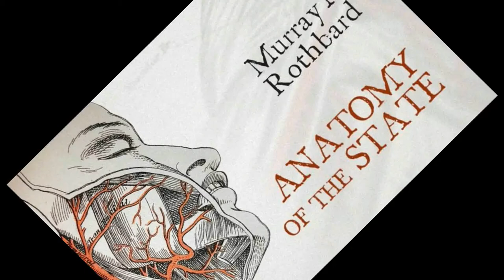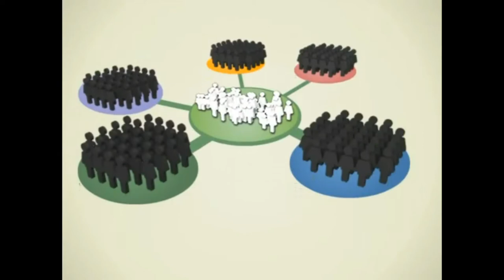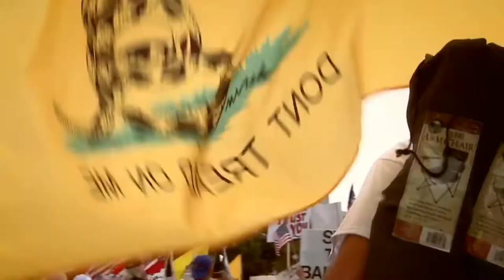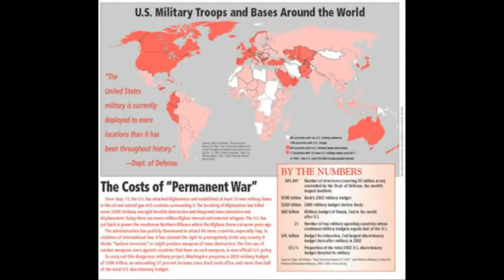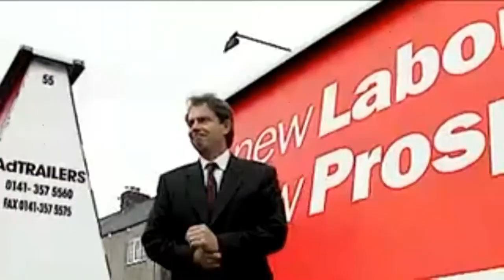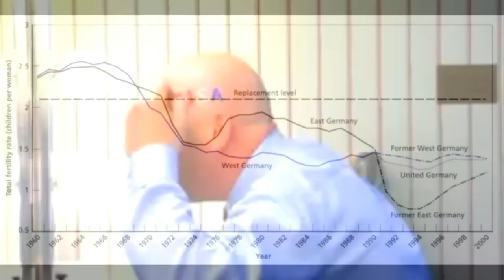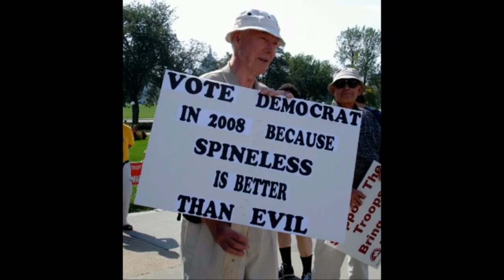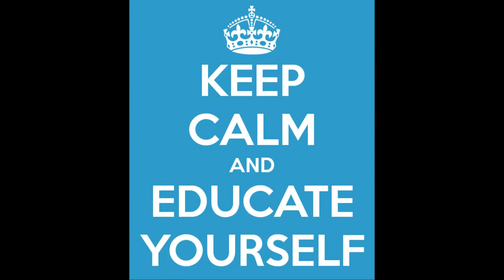Anatomy Of The State (Part 3b)